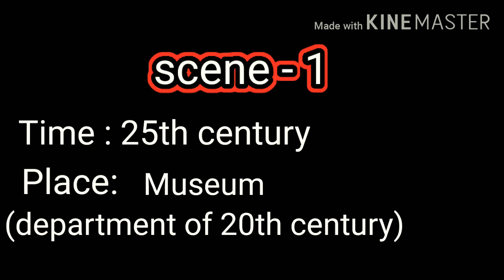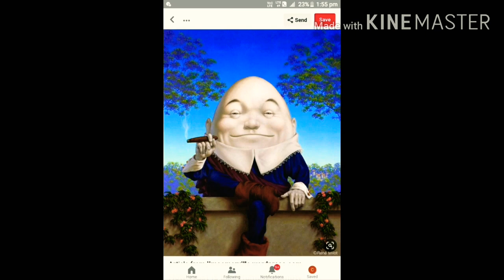The Book That Saved The Earth|Full Animation|Part 1| RBSE/NCERT|by english eduacator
This is the Part 1 animation video of the chapter The book that saved the earth of RBSE and CBSE. This is the first video of this channel please support.